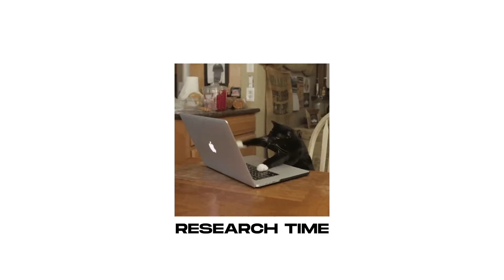Zero Waste Lifestyle Review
Taste guys review the idea of a no-waste lifestyle, minimalism, and conservation culture.

Could what’s in this box single-handedly change the world as we know it? See if you agree with Ty, Malcolm, and Blayne as they sample the trends that shape and define culture.

Trying to figure your life out? You’re not alone. Switch is a place where you can belong. Let’s talk about trending topics (and what to think about them), life advice, and how to survive high school. Real talk—it’s gonna get messy, but you’re invited to the conversation.